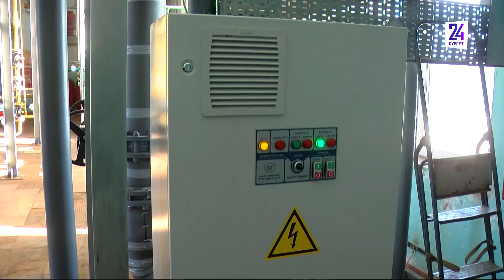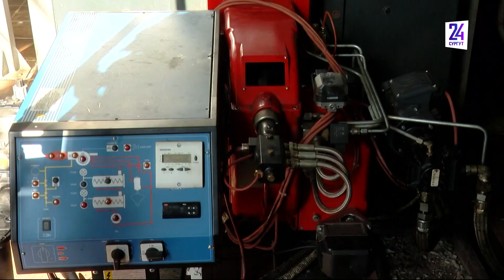Рабочая поездка главы Сургутского района в Сытомино